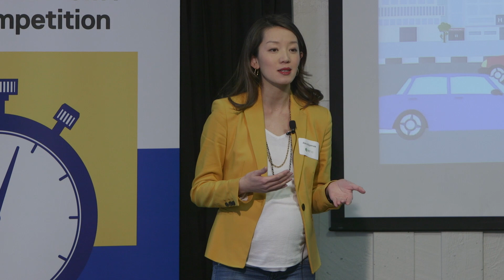2019 Ryerson and Ontario 3MT® Winner: Alex Kjorven - The Gamification of Climate Change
"The Gamification of Climate Change"
Alex Kjorven, Environment Applied Science and Management MASc